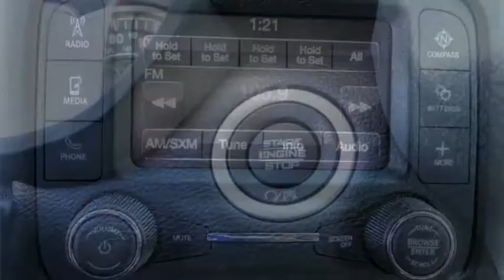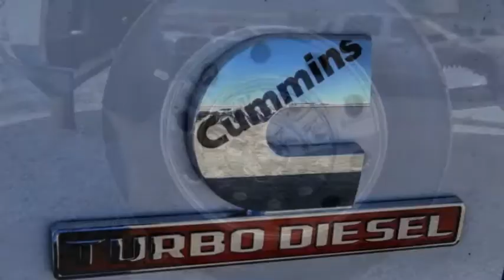2020 Ram 5500 Chassis Cab ORANGE COUNTY,VILLA PARK,GARDEN GROVE,ORANGE,FULLERTON L331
2020 Ram 5500 Chassis Cab TRADESMAN 4X4 CREW CAB 84 CA 197.4 WB

1221 S. Auto Center Dr.

MCPEEK'S CDJR OF ANAHEIM PROUDLY SERVING ORANGE COUNTY, VILLA PARK, GARDEN GROVE, ORANGE, FULLERTON, AND SURROUNDING SOUTHERN CALIFORNIA LOCATIONS. THIS BRIGHT WHITE CLEARCOAT 2020 Ram 5500 CHASSIS CAB IS EQUIPPED WITH A 6.7 L, AUTOMATIC TRANSMISSION, AND RECEIVES AN ESTIMATED . OR VISIT US AT 1221 S. AUTO CENTER DR. ANAHEIM, CA 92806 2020 Ram 5500 CHASSIS CAB TRADESMAN 4X4 CREW CAB 84 CA 197.4 WB Bright White Clearcoat 2020 Ram 5500HD Tradesman 4WD Aisin 6-Speed Automatic Cummins 6.7L I6 Turbodiesel INTERIOR & EXTERIOR PROFESSIONALLY DETAILED FOR DELIVERY.Recent Arrival! Stock #: L331 | VIN: 3C7WRNFL7LG122100 | 2020 Ram 5500 Chassis Cab Tradesman 4x4 Crew Cab 84 CA 197.4 WB McPeek's CDJR of Anaheim